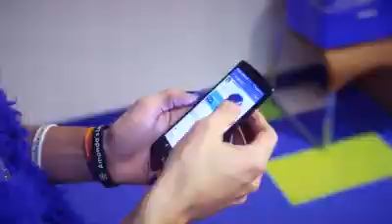Reaching Out - Kids Help Phone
Regardless of what you are dealing with. You can talk to someone that will help.

Want to text a counselor right now? go to this website

Other Resources

Crisis Help Text Line: Text HOME in all caps to 686868 to text with a trained crisis responder. (CANADA ONLY)